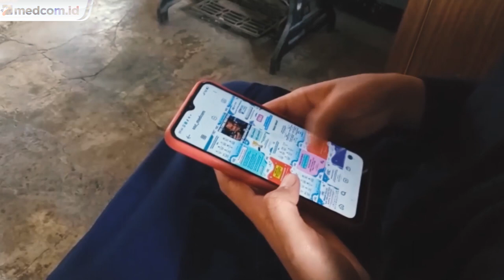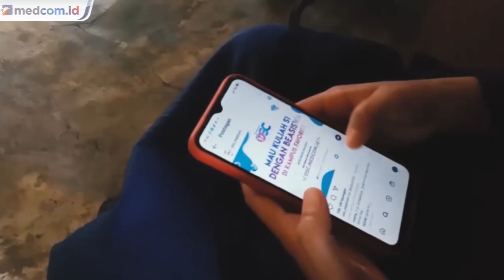OSC, Wujudkan Asa Raih Gelar Sarjana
Keterbatasan ekonomi bukan menjadi halangan seseorang untuk menggapai mimpinya. Dengan tekad dan kemauan keras semua yang dicita-citakan bisa terwujud. Seperti Erni Yohana, salah satu siswi asal Sumbawa, NTB yang berjuang meraih pendidikan tinggi melalui program beasiswa Online Scolarship Competition (OSC).